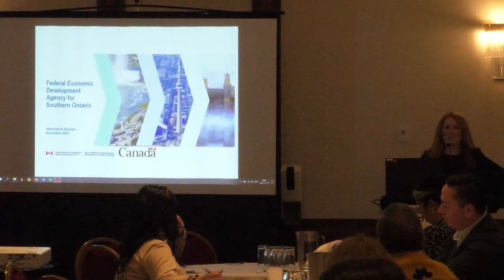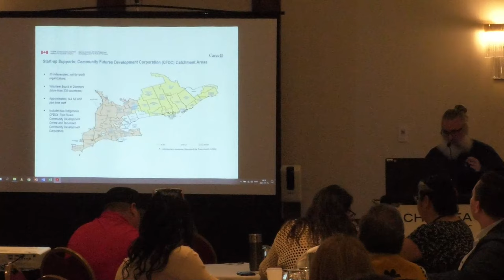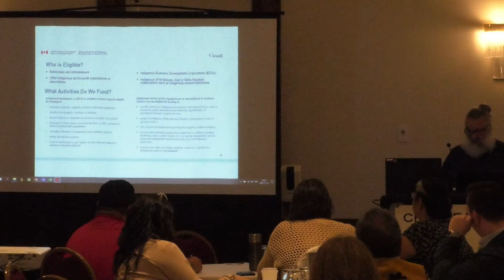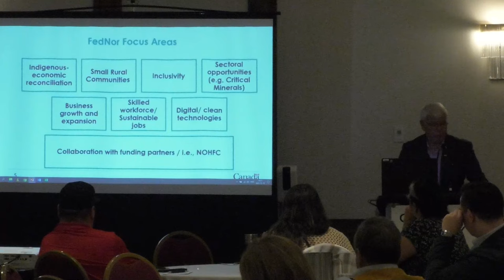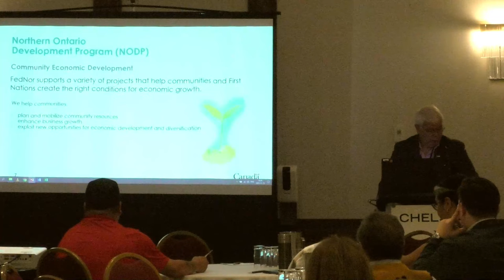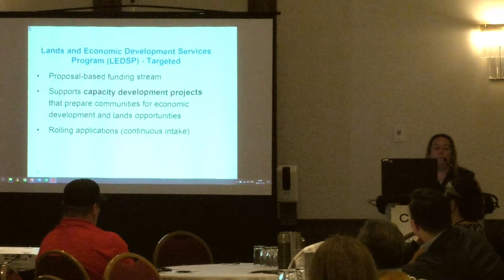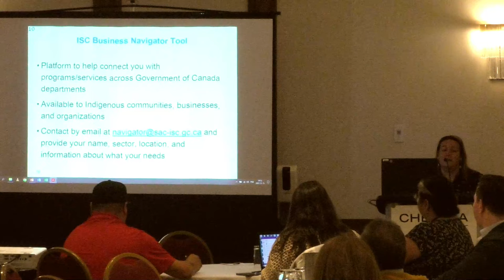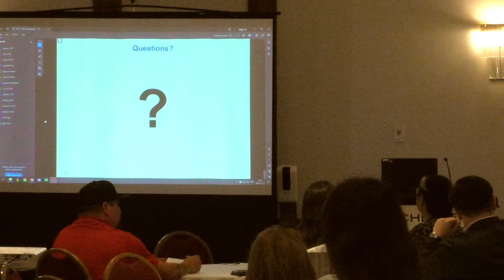Day 1 Concurrent Session 2 Mountbatten A Economic Development Programs & Success Stories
This session was held in Mountbatten A.

00:00:29 Part One:  Federal Economic Development Agency for Southern Ontario - Information Session

0:16:25 Part Two: Federal Economic Development Agency for Northern Ontario (FedNor)